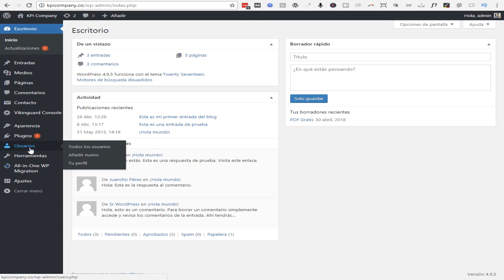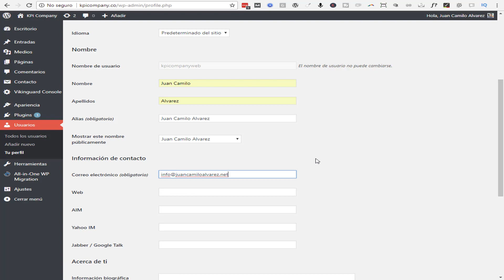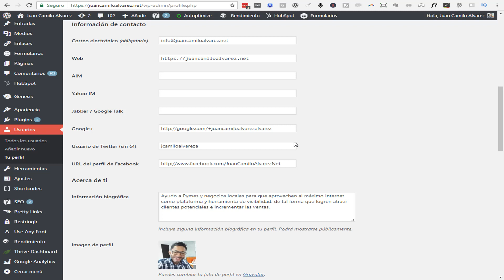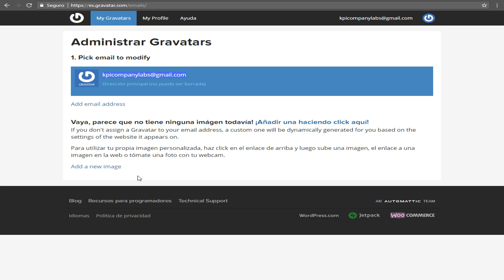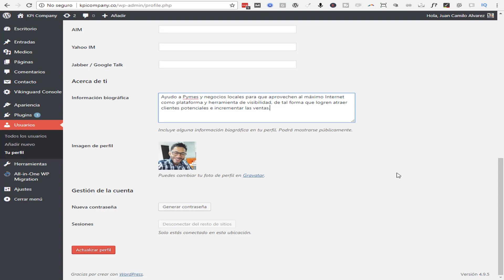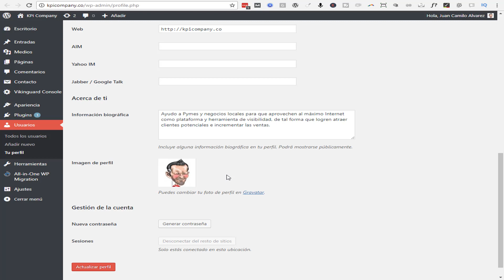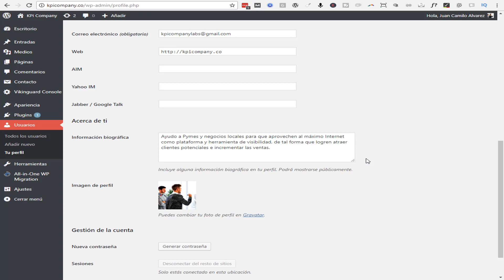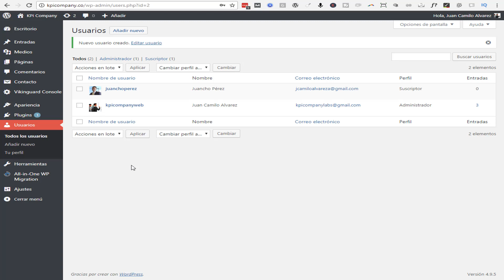Crear Página Web con WordPress: Crear y Editar Usuarios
Nuevo capítulo del Curso Cómo Hacer una Página Web con WordPress donde aprenderás a crear y editar usuarios fácilmente.